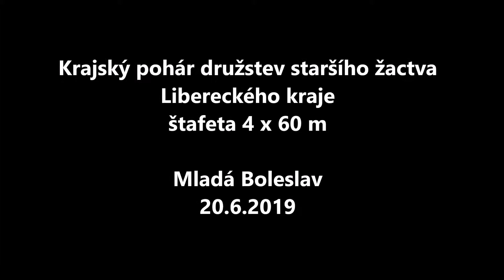Štafeta 4x60 m - 3. kolo KPD v Mladé Boleslavi